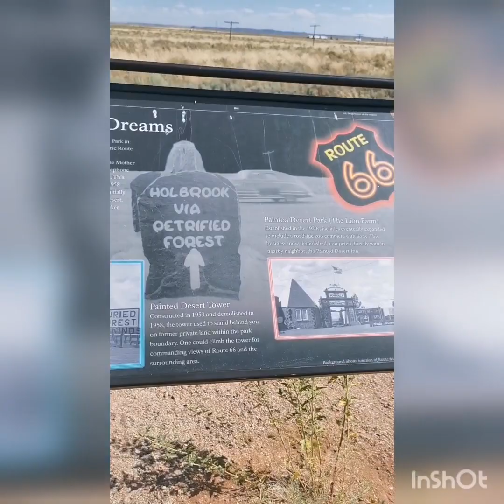Day 32. Petrified Forest via Route 66